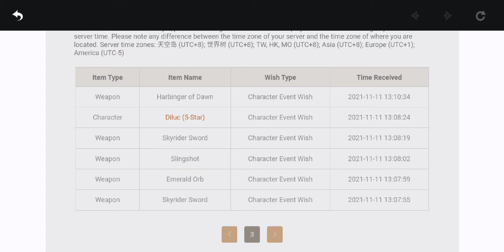Crappy wishes I forgot to post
Anyways this distracted me from crying so here. This was like last week